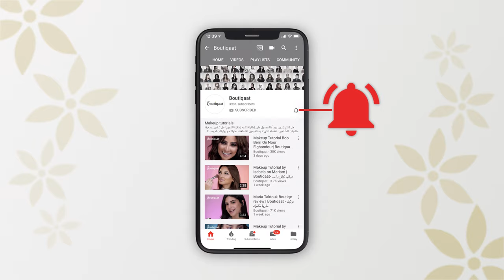Green eyeshadow look by Shaikhaaet I Boutiqaat I ميكب توتوريال مع شيخات